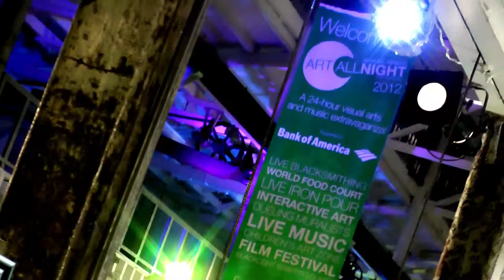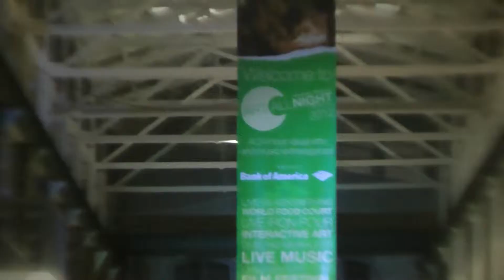Art All Night